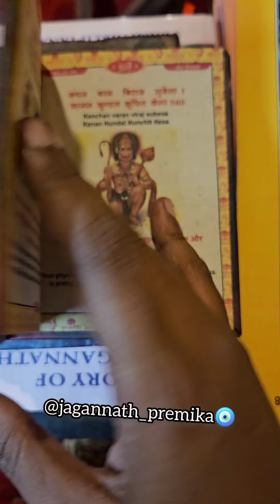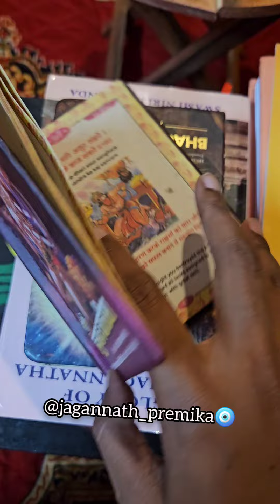Spiritual Experience of Jagannatha Premika#spiritual (2)